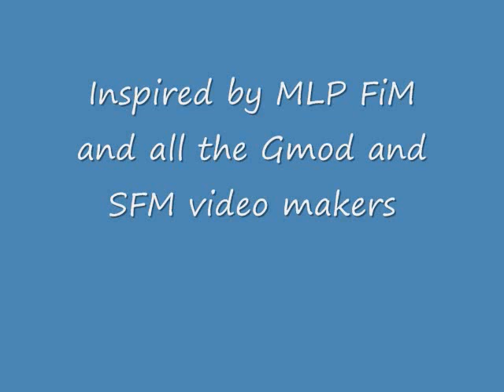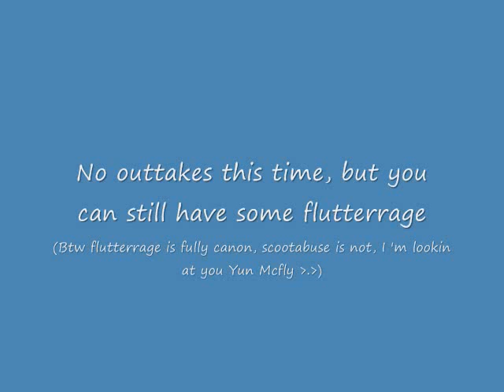Gmod - Halloween Project Finale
I probably could have made this better but at this point, I'm way too fed up.